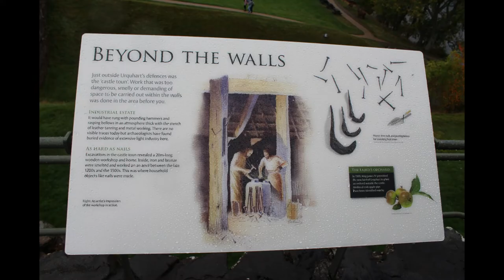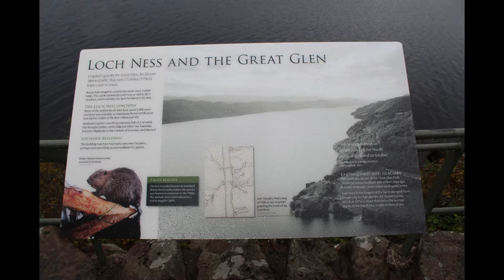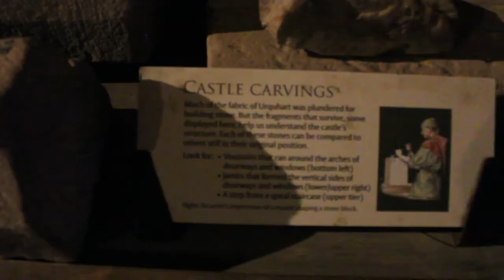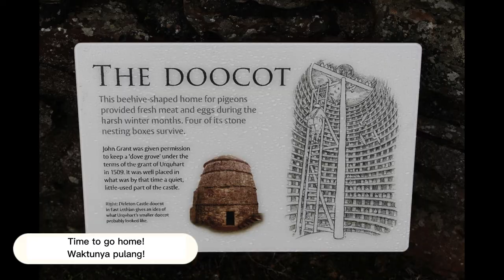Loch Ness Trip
The trip took 4.5 hours to Loch Ness lake from St Andrews by bus. We spent only 2.5 hours there.

Camera
Vivo V15 & Canon EOS 1300D